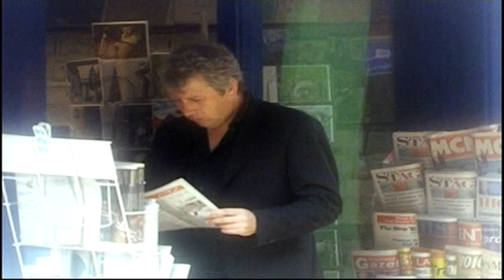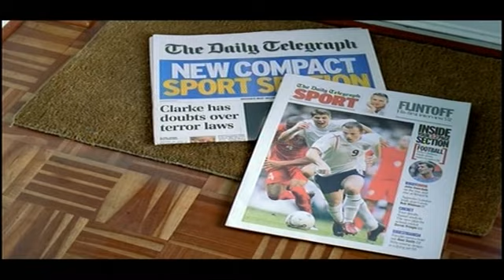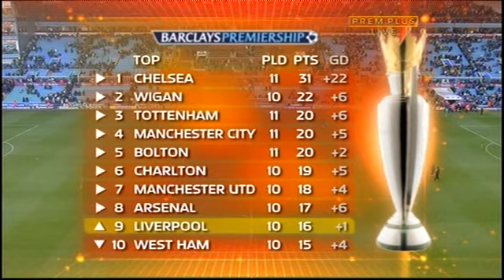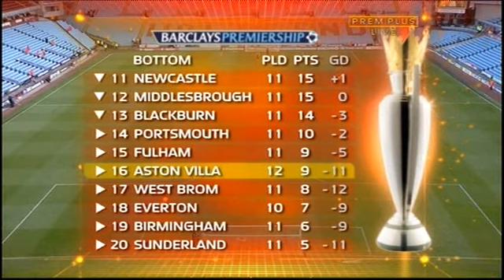Aston Villa V Liverpool (5th November 2005)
PremPlus PPV Broadcast
2005-06 Season
FA Barclays Premiership
Copyright: British Sky Broadcasting (BSkyB) & FA Premier League